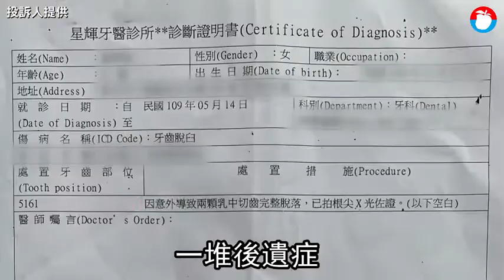【獨家】痛！玩牙醫與病患角色扮演 2歲女童門牙被硬扳斷 | 蘋果新聞網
新北市三重區一名就讀幼幼班的2歲女童，日前疑因在教室內與同學玩「牙醫與病患」角色扮演遊戲，2顆上門牙竟被男同學搖晃後硬生生扳斷，女童血流不止大哭喊痛，2名教保員發覺異狀.